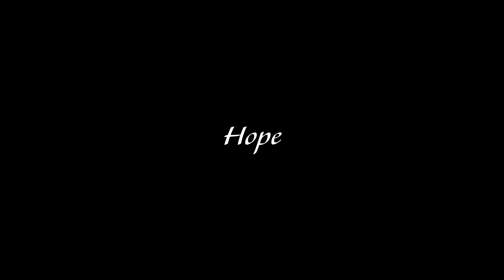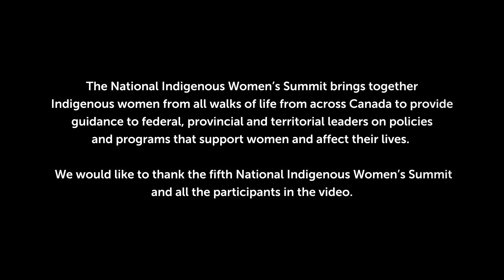Resilience | Mentorship | Hope | Canada | Indigenous Women | Speak up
Thirteen strong women, Elders and youth from across Canada (representing First Nations, Inuit and Métis) share their thoughts on healing the community through mentorship, leadership and calls to action.